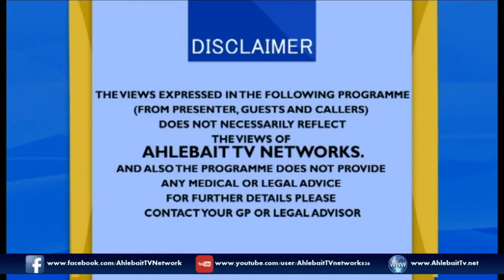Ahlebait TV Live Program Sada-E-Karbala Allama Syed Asad Bukhari of Lahore Ep 09 22 Oct, 2018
Allama Syed Asad Bukhari of Lahore  live from Ahlebait TV Networks London Studio, UK

Live Telecast Programme Sada-e-Karbala Episode 09 on 22nd October, 2018 4:30 PM UK time & 8:30 PM PAK time